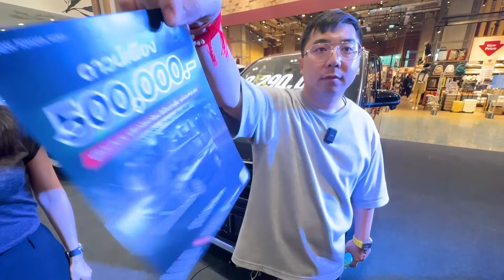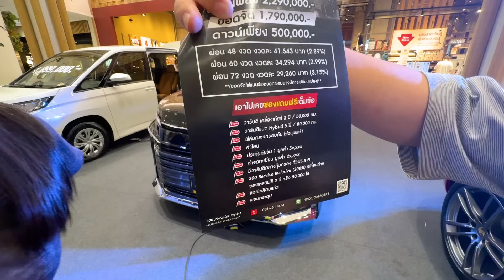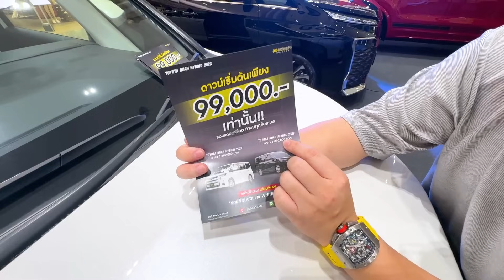Relive : 300 ออกบูธใหญ่ เซ็นทรัลพระราม 2 จัดโปรบึ้มบั้ม!!